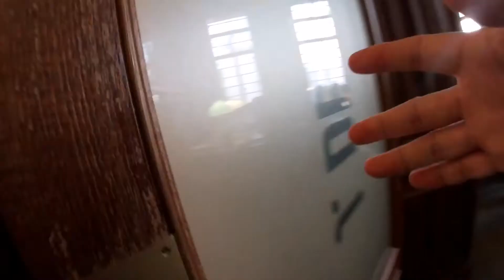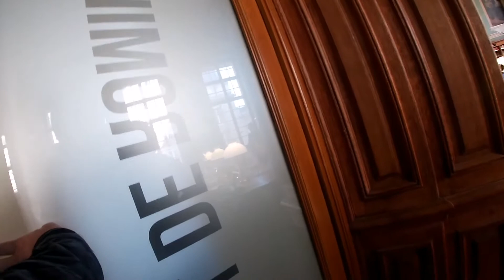[巴黎] 你進不去的索邦大學圖書館 誰說法國人都不唸書？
說到迷信老外也不輸人, 索邦大學前的這個蒙田像, 看看他的鞋翹的老高, 據說摸摸他的鞋就可以保佑學生們考試安全過關, 然後這雙鞋就這樣被摸到掉漆發亮, 還好沒有學生把他的腳直接趁黑摸走..

其實我比較好奇這個時候的哲學家一定要穿的像是下班去跳芭蕾舞一樣嗎?

和學術界還有一點關係的好處是偶爾可以到學校參觀, 看看這巴黎最古老的索邦大學, 隨隨便便就出了33位諾貝爾獎得主, 歷史悠久的好處在這裡.

索邦大學警衛森嚴, 沒有申請入校證是參觀不了的.

閒雜人等進到索邦大學圖書館Bibliothèque de la Sorbonne必須申請, 事前申請(需有學校任教或教授/學者資格), 當天找館員登記, 領證才可以進入, 警衛深嚴.

隊伍的最後一位是怎樣? 是有這樣不想上鏡頭?

Salle Jacqueline de Romilly建於1897年, 只要是全世界最美的圖書館列表, 一定會有這間圖書室.

這個圖書室總共有326個座位, 雖然圖書室建於19世紀末, 但是椅子革新的很徹底.

窗外看去有中古世紀的錯覺, 或是可以說身處霍格華茲的幻象.

這桌燈應該有一百分吧!

高處牆上有壁畫, 下方是圖書收藏, 以藝術、宗教和社會科學為主.

幾乎沒有空的座位.

除了雕梁畫棟, 壁上紋路淺藍色, 壁框上金色, 非常講究的圖書室, 在這裡念書真的可以感受醍醐灌頂, 不過也感覺的空氣不流通, 是最大敗筆.

圖書室外藏書很多, 很不可思議的是特愛講話的法國人, 在索邦大學內我可以聽到針掉在地上的聲音.

這種老大學都會遇到需要和新建築妥協, 沒有意外的是走道都是用上透明玻璃.

可能有人會聽聞老外都不讀書這樣弔詭的事..., 也是! 大部分的老外都只有基本學歷, 但是如果真遇到念書的老外學霸, 通常是強者.

事實上來索邦大學逛一圈就可以知道法國大學的向上提升實力挺強, 國內許多大學圖書館裡常常人氣空冷氣強.

Hervé Bacquet - Le dessin typophage.

圖書館也有一些展覽, 常常自以為看多識多, 這個展覽我完全看不懂, 在看的當下只感覺我的腦子好像進水了.

後來才知道原來是課本的塗鴉藝術.

畫的很認真, 我看的很糊塗.

這到底是什麼鬼?

索邦大學位置就在市區蛋黃區內, 且保有不小的空間, 古老的建築也保養的很好, 以一所13世紀就有的大學來說, 她孕育著文明.

索邦大學附近是很好入住風水好的地方, 安靜又方便, 以巴黎大家所認知的危險, 索邦大學附近周遭是個避風港.